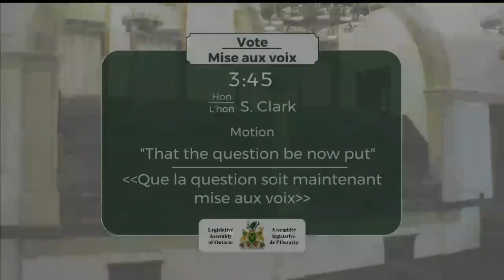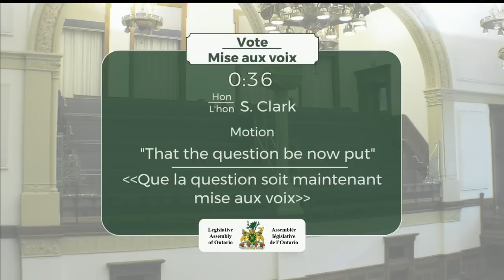2019-05-08 Question Period